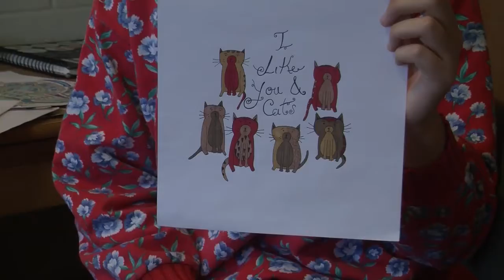Hidden Talents of Ithaca -- Brittany Pietrzykowski, doodle artist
Junior Brittany Pietrzykowski takes her IMC major to a new level, as she designs and creates her own brand of IPhone cases, T-shirts and more. See for yourself in this all new Hidden Talents of Ithaca.